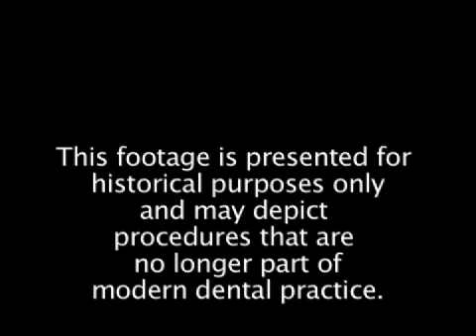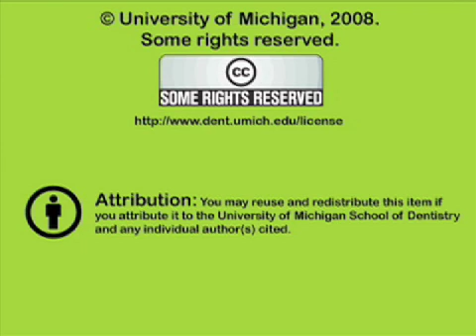Setting Maxillary Anterior Teeth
Demonstrates the fundamentals of maxillary tooth arrangement in complete dentures.  Orig. air date: FEB 15 73